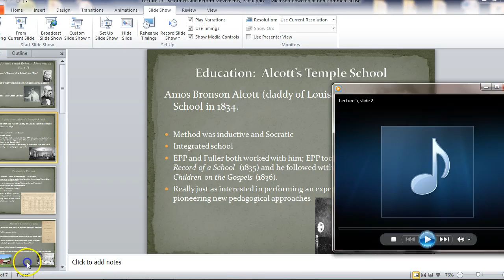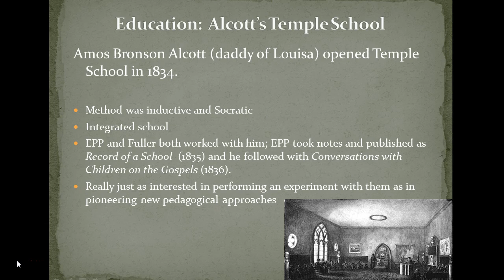Lecture #5, Slide2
Education: Alcott's Temple School